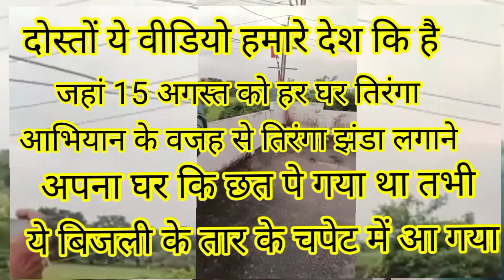आग लग गया हैं इस आदमी को Aag Lag gaya hai tiranga lagane gaya tha?